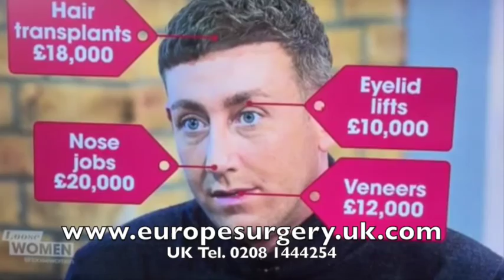X Factor Loose Women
X Factor's Christopher Maloney discusses Europe Surgery on ITV's Loose Women